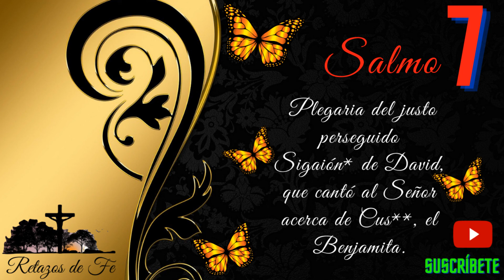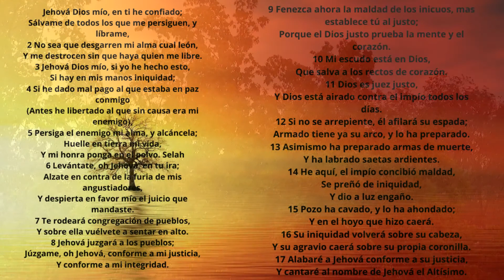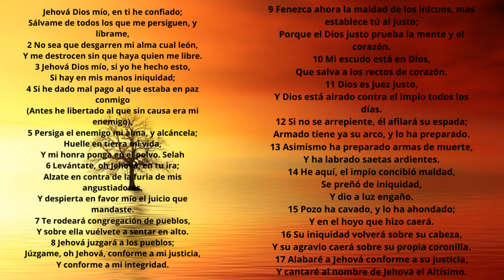Salmo 7. Plegaria del justo perseguido, Sigaión de David, que cantó al Señor acerca de Cus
𝐈𝐍𝐅𝐈𝐍𝐈𝐓𝐀𝐒 𝐆𝐑𝐀𝐂𝐈𝐀𝐒. 𝐒𝐀𝐋𝐔𝐃, 𝐏𝐀𝐙 𝐘 𝐁𝐈𝐄𝐍. Plegaria del justo perseguido, Sigaión de David, que cantó al Señor acerca de Cus**
Jehová Dios mío, en ti he confiado;
Sálvame de todos los que me persiguen, y líbrame,

2 No sea que desgarren mi alma cual león,
Y me destrocen sin que haya quien me libre.

3 Jehová Dios mío, si yo he hecho esto,
Si hay en mis manos iniquidad;

4 Si he dado mal pago al que estaba en paz conmigo
(Antes he libertado al que sin causa era mi enemigo),

5 Persiga el enemigo mi alma, y alcáncela;
Huelle en tierra mi vida,
Y mi honra ponga en el polvo. Selah

6 Levántate, oh Jehová, en tu ira;
Alzate en contra de la furia de mis angustiadores,
Y despierta en favor mío el juicio que mandaste.

7 Te rodeará congregación de pueblos,
Y sobre ella vuélvete a sentar en alto.

8 Jehová juzgará a los pueblos;
Júzgame, oh Jehová, conforme a mi justicia,
Y conforme a mi integridad.

9 Fenezca ahora la maldad de los inicuos, mas establece tú al justo;
Porque el Dios justo prueba la mente y el corazón.

10 Mi escudo está en Dios,
Que salva a los rectos de corazón.

11 Dios es juez justo,
Y Dios está airado contra el impío todos los días.

12 Si no se arrepiente, él afilará su espada;
Armado tiene ya su arco, y lo ha preparado.

13 Asimismo ha preparado armas de muerte,
Y ha labrado saetas ardientes.

14 He aquí, el impío concibió maldad,
Se preñó de iniquidad,
Y dio a luz engaño.

15 Pozo ha cavado, y lo ha ahondado;
Y en el hoyo que hizo caerá.

16 Su iniquidad volverá sobre su cabeza,
Y su agravio caerá sobre su propia coronilla.

17 Alabaré a Jehová conforme a su justicia,
Y cantaré al nombre de Jehová el Altísimo.